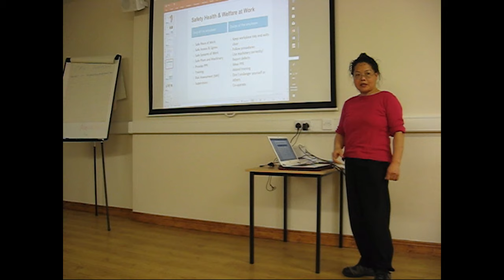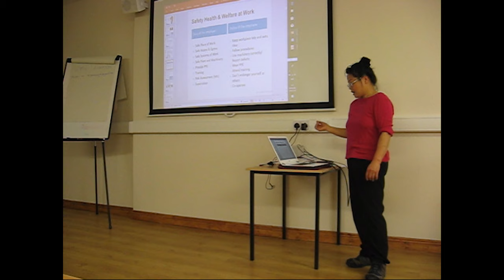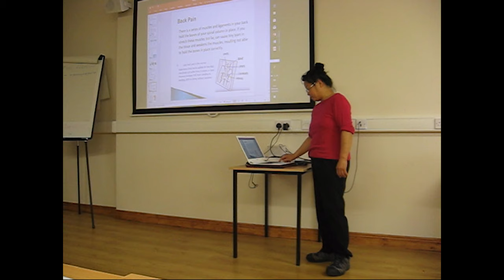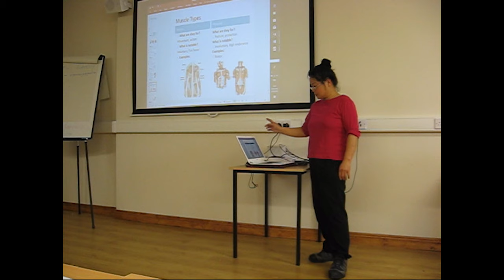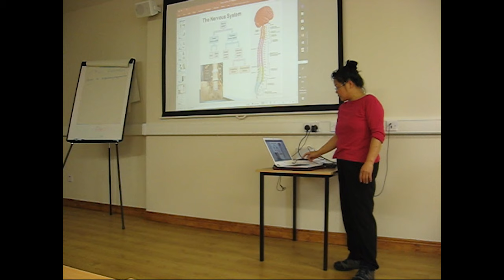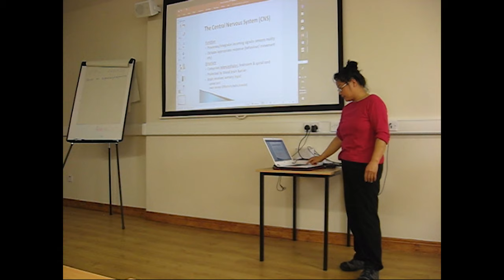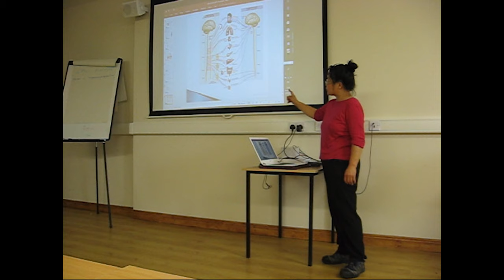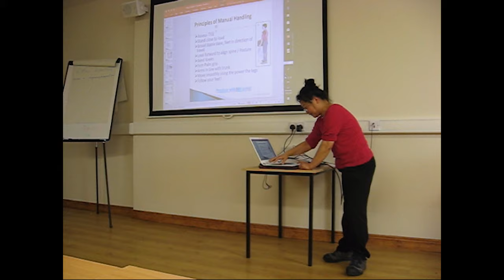Manual Handling Training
Principles of Manual Handling Explained